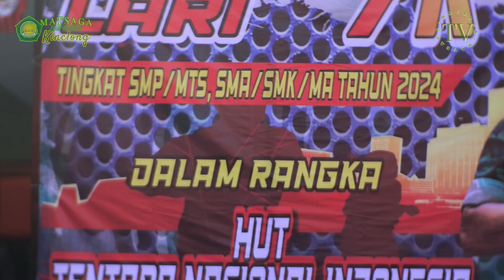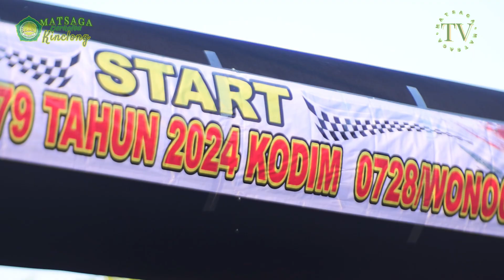Partisipasi MTsN 3 Wonogiri Dalam Lomba lari 7K Dalam Rangka HUT TNI ke 79 Kodim 0728 Wonogiri